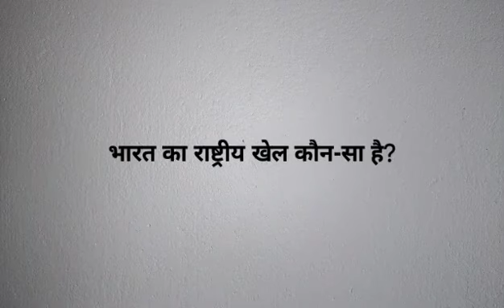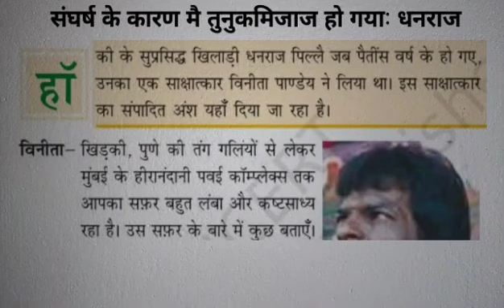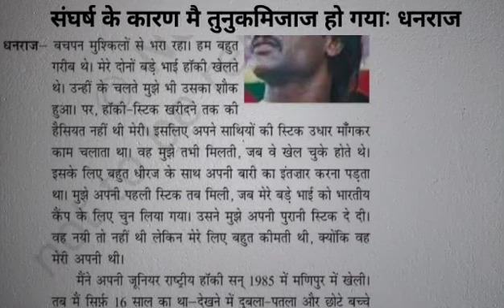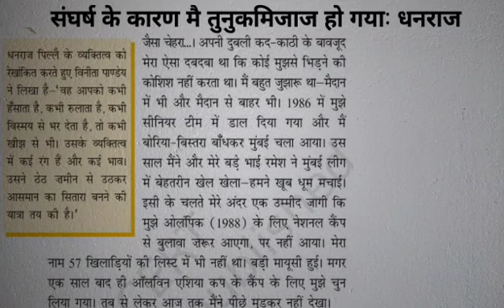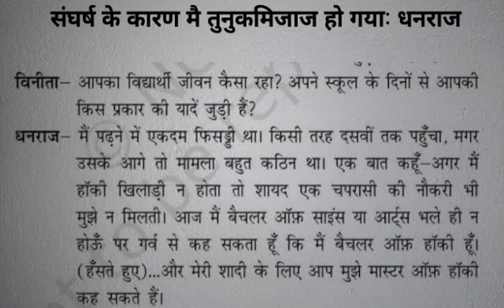Hindi 07 - Vasanth bhaag 2 - Chapter 18 - Sangharsh ke karan mei tunukmizaaj ho gaya- Video 01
Hindi 07 - Vasanth bhaag 2 - Chapter 18 - Sangharsh ke karan mei tunukmizaaj ho gaya - Video 01 - page no 129&130